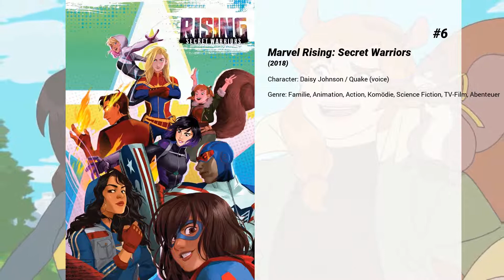Die besten Chloe Bennet Filme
Liste über Die besten Chloe Bennet Filme

7. Valley Girl
Die Jugendliche Julie aus dem San Fernando Valley und der Punkrocker Randy aus Hollywood verlieben sich ineinander. Ihre Familien und Freunde sind von der Beziehung nicht sonderlich begeistert, doch die beiden lehnen sich gegen ihr Umfeld auf.

6. Marvel Rising: Secret Warriors

5. Tinkerbell und die Legende vom Nimmerbiest
Die lustige und clevere Tierfee Fawn glaubt, dass man ein Buch nicht anhand seinem Titel beurteilen sollte – oder ein Tier aufgrund seiner Klauen. Und so freundet sie sich mit einer mysteriösen Kreatur an, dem Nimmerbiest. Tinkerbell und ihre Freunde sind sich aber nicht so sicher, ob dieses Wesen wirklich harmlos ist, und so machen sie sich auf, das Monster zu fangen, bevor es ihre Heimat zerstört. Fawn aber hört auf ihr Herz und versucht, das Nimmerbiest zu retten.

4. Marvel Rising: Die Jagd nach Ghost
Ghost-Spider, der sich mit den Secret Warriors zusammenschließt, will die Schurken Sheath und Exile für immer zu Fall zu bringen. Kann Teamleiter Quake Ghost-Spider davon überzeugen, sich dem Team für immer anzuschließen?

3. Marvel Rising: Heart of Iron

2. Everest - Ein Yeti will hoch hinaus
Ein kleiner Yeti ist einem Versuchslabor in Shanghai entkommen und sucht Zuflucht auf den Dächern der Millionenstadt. Dort begegnet er ausgerechnet dem neugierigen Teenager-Mädchen Yi und ihren Freunden Jin und Peng. Schnell wird klar, dass das Trio den kleinen Yeti, den sie kurzerhand auf den Namen "Everest" taufen, nur vor dem finsteren Laborleiter Burnish und der Zoologin Dr. Zara retten können, wenn sie ihn zurück in seine Heimat bringen. Gemeinsam begeben sich die Freunde auf eine faszinierende Reise durch sagenhafte Landschaften, wunderliche Ereignisse und magische Momente, um Everest am höchsten Punkt der Erde wieder mit seiner Familie zu vereinen.

1. Marvel's Captain America: 75 Heroic Years